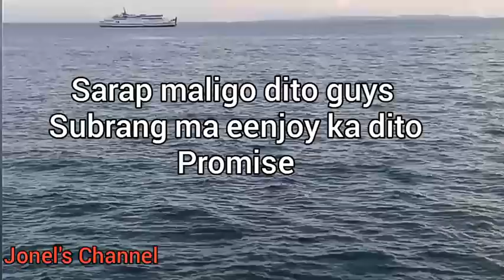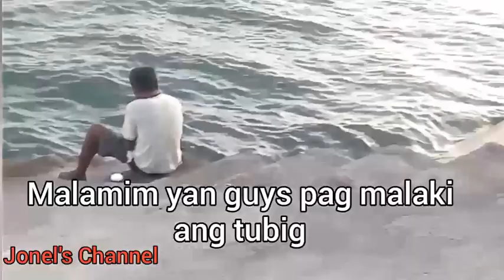Tanawin sa pioduran,Albay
Magandang tanawin sa tabi ng dagat